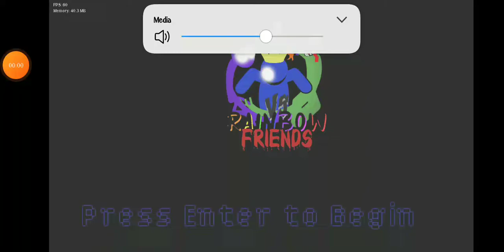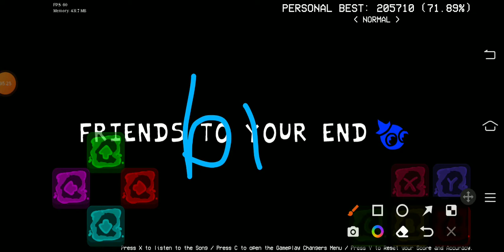nag laro ko og rainbow friend sa akong cellphone